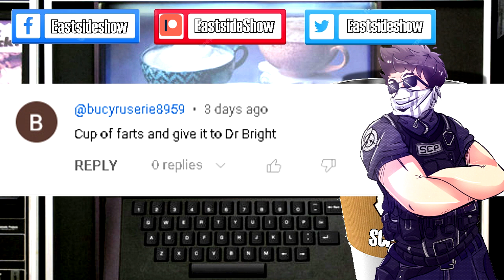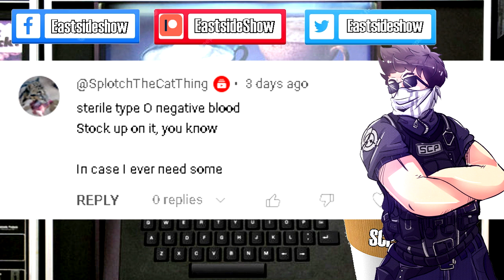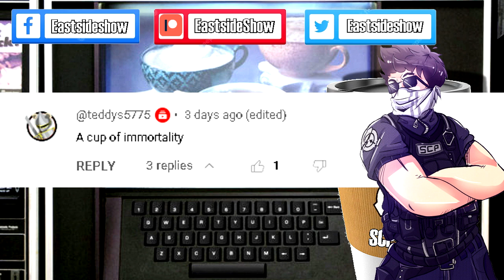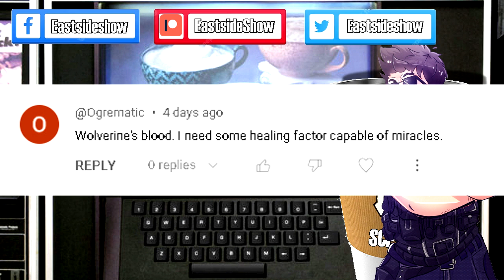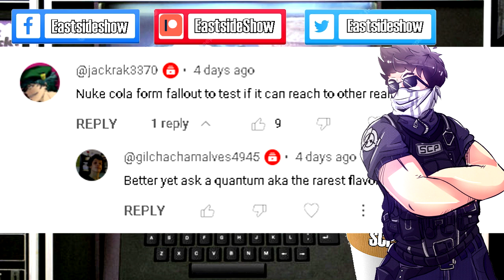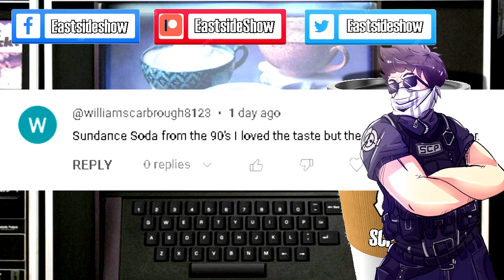Eastside Steve reads your comments | Episode 1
Eastside Steve reads your comments from the "What Liquid Would You Order From SCP-294 The Coffee Machine" youtube short video!